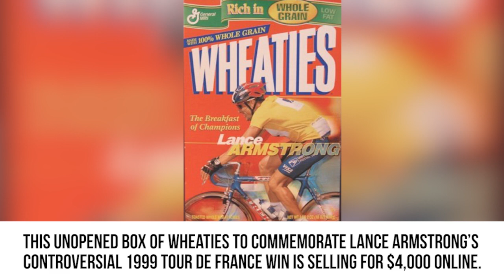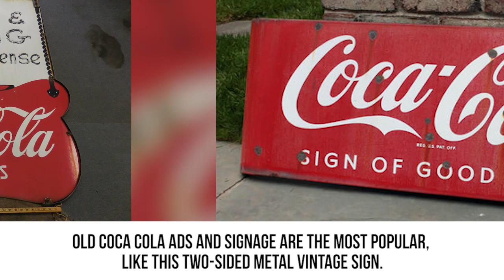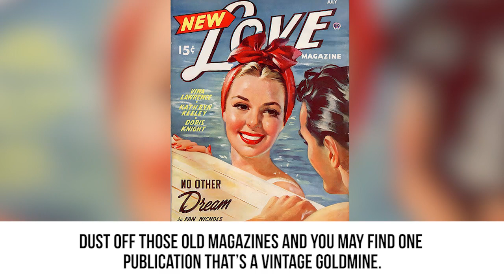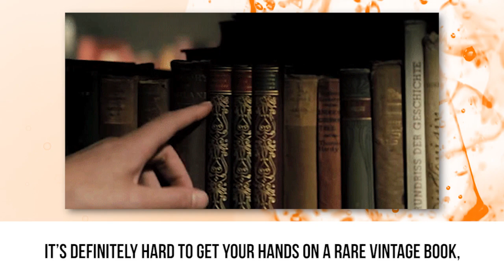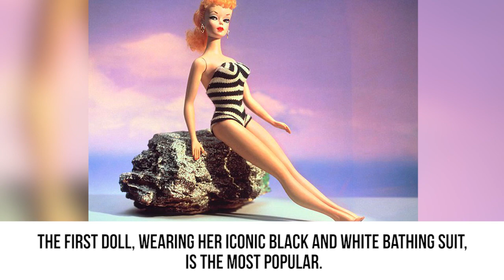10 Surprisingly Old And Valuable Things You Have At Home